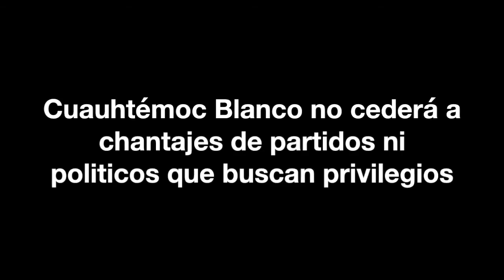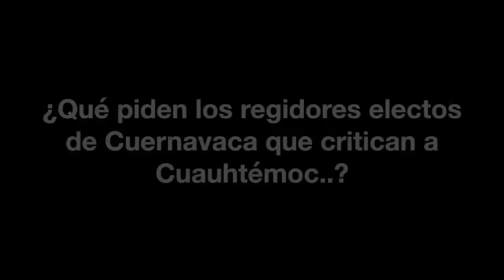Cuauhtémoc Blanco no cederá a chantajes: PSD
Tras la queja de regidores electos de Cuernavaca sobre la ausencia constante del alcalde electo, Cuauhtémoc Blanco, el presidente del PSD y regidor electo, Eduardo Bordonave asegura que el ex futbolista no está acostumbrado a pactar "a solas" como lo quieren sus detractores, que en realidad buscan canonjías y acuerdos personales.